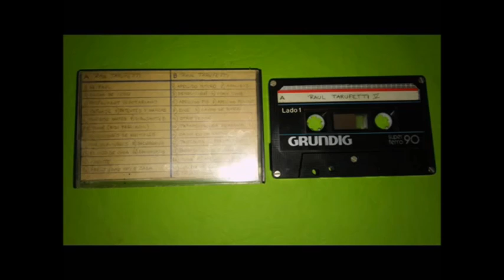Dr Tangalanga(Coleccionista de animales)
Excelente llamado puesto por "AdrianTuky"yo simplemente dividi de manera individual.